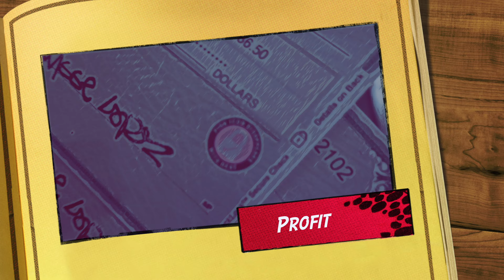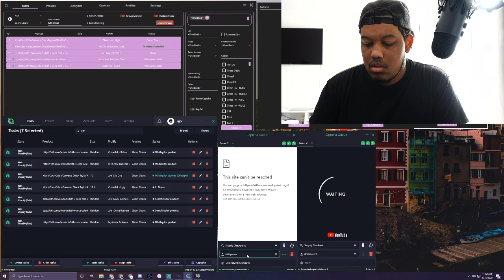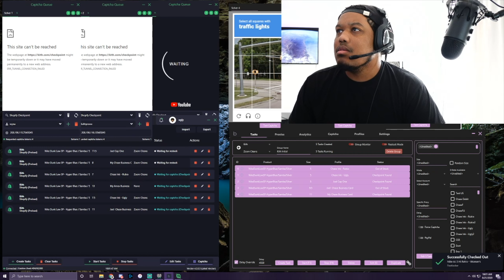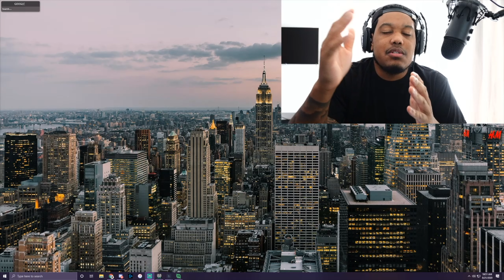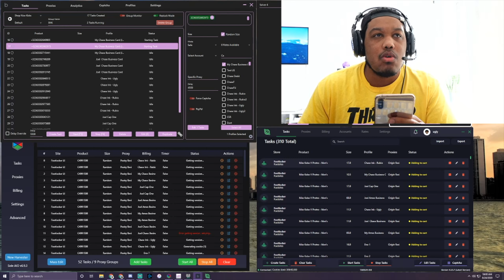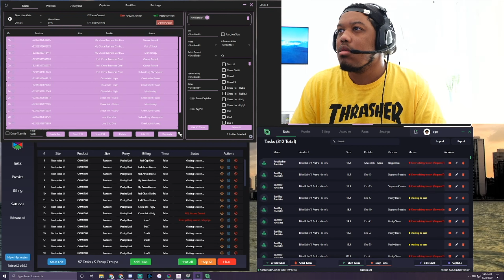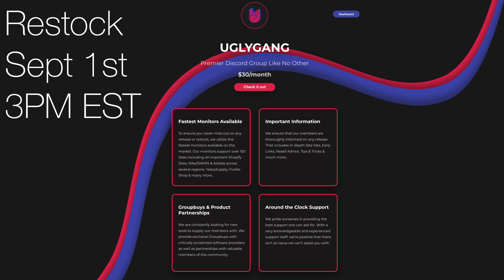COOKIN' WITH UGLY // COPPING UNION AIR JORDAN 4'S & COOKING UP KOBE 5'S!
This is the 10th episode of "A Resellers Dream". In this episode I take you through the Kith/Coca-Cola Collaboration release, a few Kobe 5 Protro drops and the Union Air Jordan 4 Drop. Tune in to see how these drops went for me.

The "A Resellers Dream" series is a series where I document and share all of the things I do on a daily basis as a full-time reseller. Whether that includes buying inventory, selling inventory or setting up to be successful, I share it all with you guys.

I hope you guys enjoy the video and the series. Thanks again for watching!